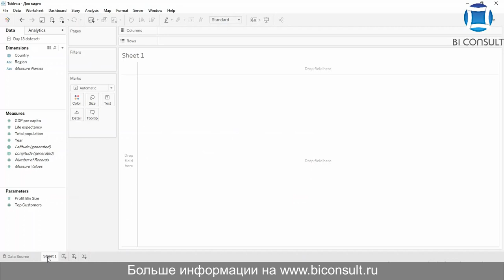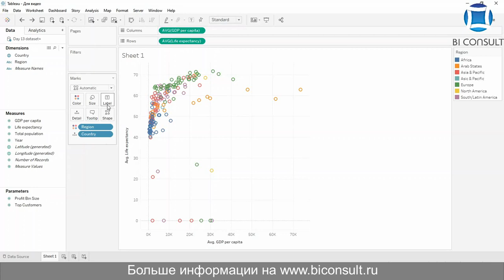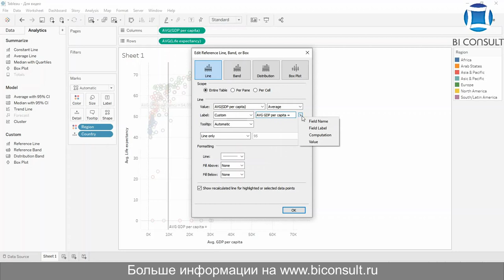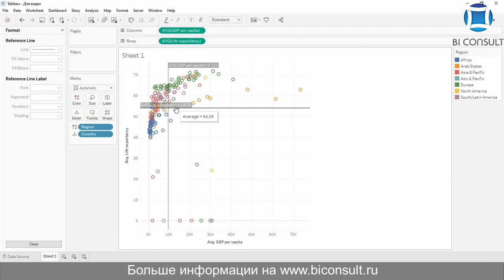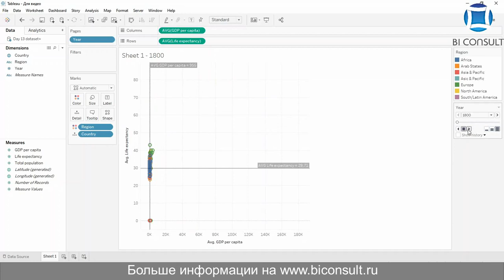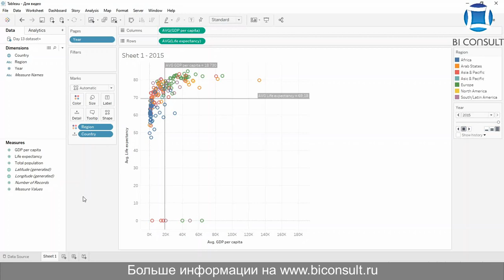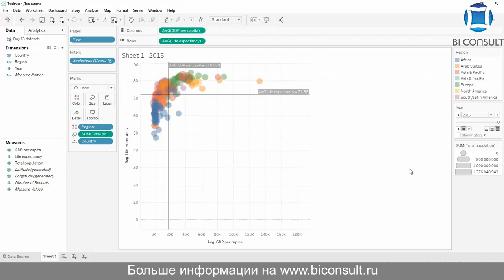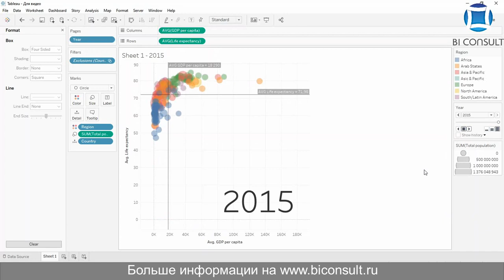Решение задач Tableau марафона #13 задача "13 Countries СКАТТЕРПЛОТ" обучение учебник курсы Tableau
Задача #13
Датасет
Статистика по основным показателям стран с 1800 по 2015: ВВП, продолжительность жизни и общее население. В датасете также были исключены страны, по которым нет данных по ВВП.

Задание
1. Посмотреть видео выше (200 стран, 200 лет, 4 минуты).
2. Построить скаттерплоты, показанные Хансом Рослингом.
3. *Для создания эффекта движения, анимации, используйте полку Pages. Туда нужно добавить поле с датой (год).

tableau analytics,
tableau блокиратор,
формат tableau,
tableau стоимость,
www tableau com,
tableau dashboard дашборд tableau,
tableau public tableau public уроки tableau бесплатно,
https mail yandex ru from tableau yabroфыштщ777,